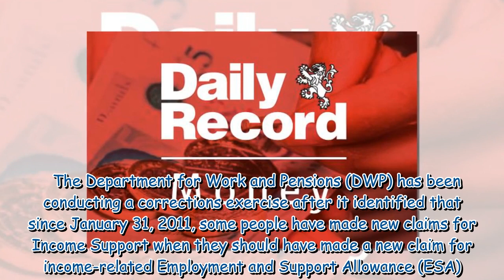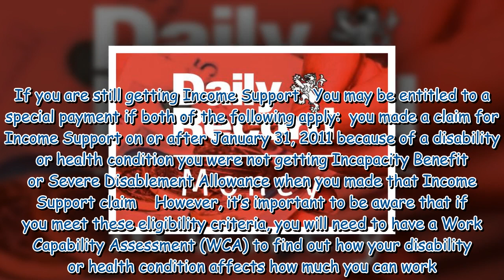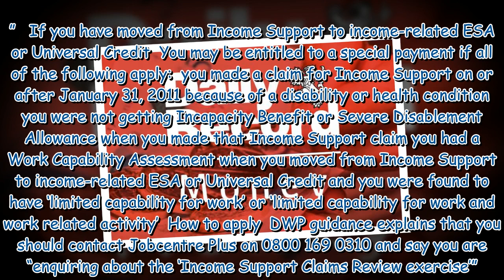People on certain legacy benefits with health issues may be due DWP back payment